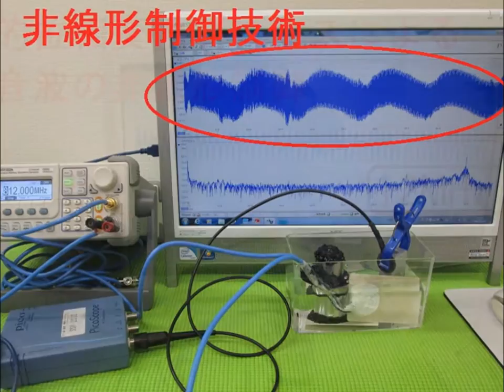オリジナル超音波実験 （超音波システム研究所 ultrasonic-labo）